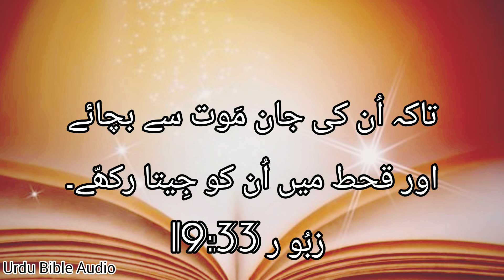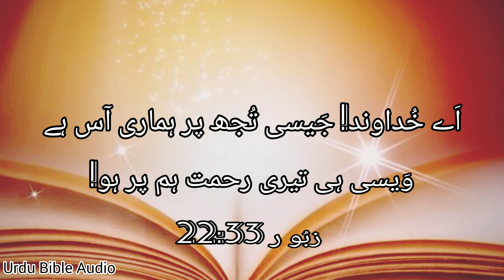zaboor 33 in urdu bible audio | psalm 33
zaboor 33 by emmanuel ghoriZaboor 33
Hindi bible
zaboor in urdu
holy bible
33 زبور
bible audio francais
one year bible audio
bible audio app
Bible audio
Urdu bible
the psalms project psalm 33
Psalm 33
zaboor and geet
audio bible
bible in urdu language
bible urdu mien